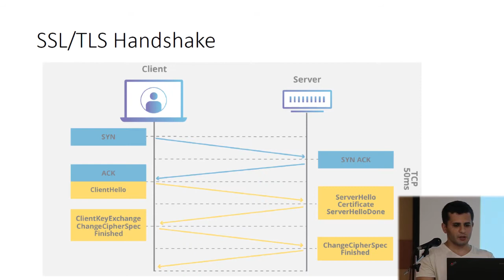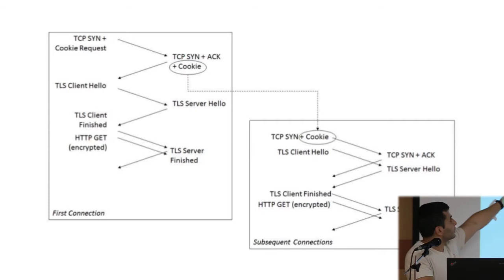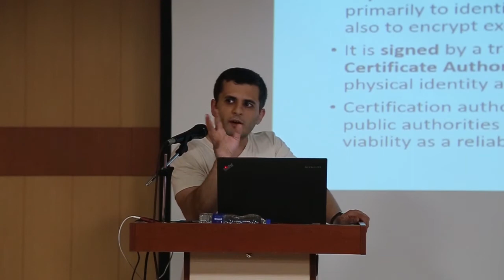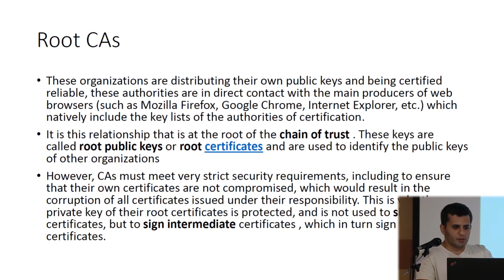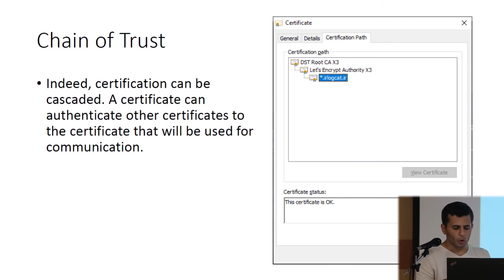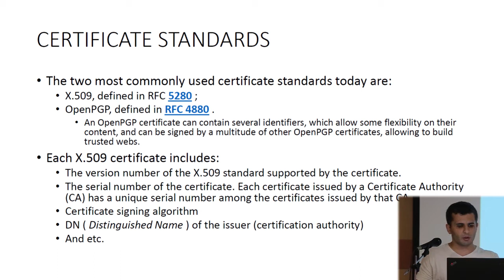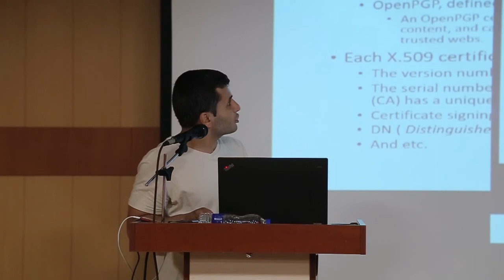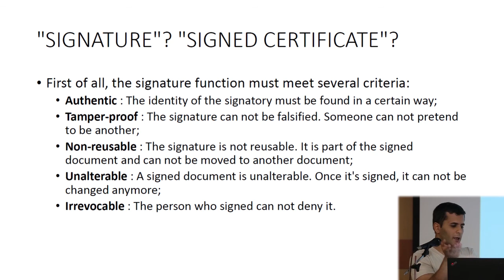Certificate pinning in android applications-Arash Ramez #3